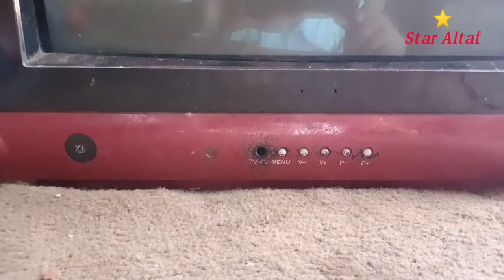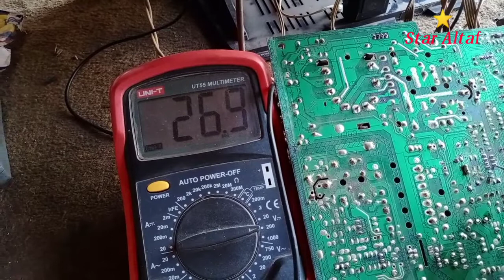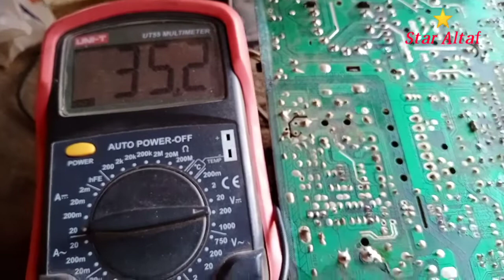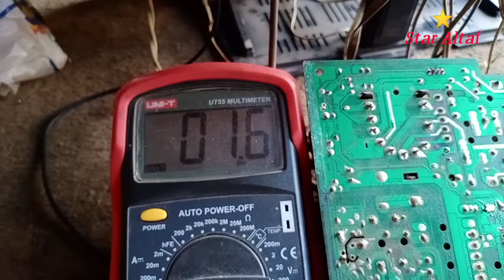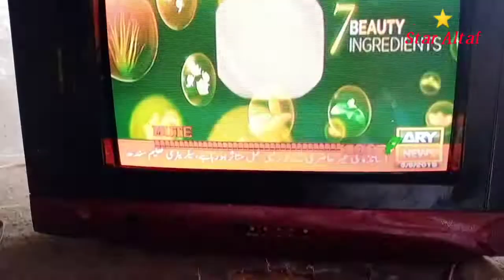CRT China TV power supply fault repairing Urdu Hindi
CRT China TV power supply fault repairing Urdu Hindi StarAltaf

9